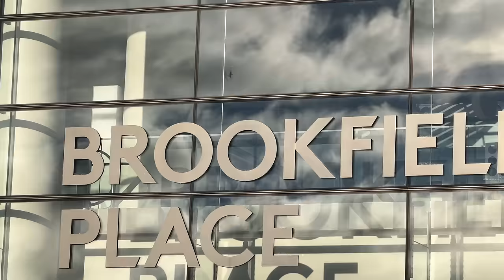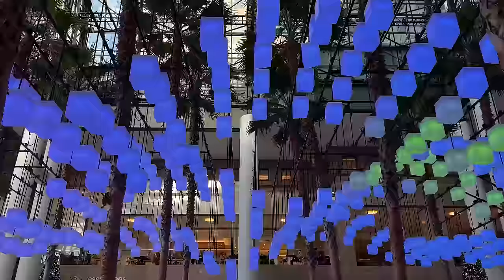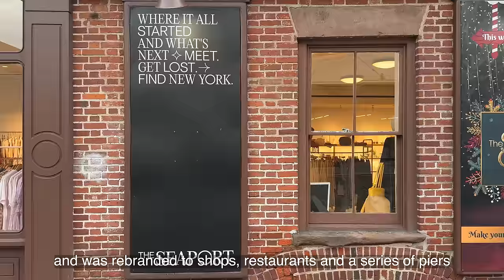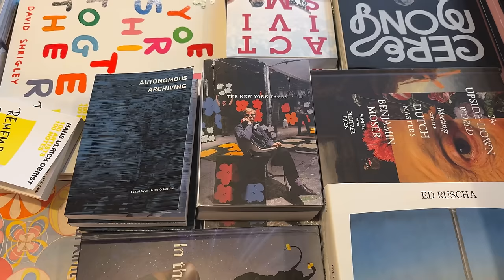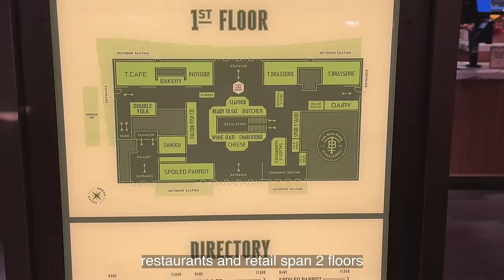christmas downtown nyc 🎄 wall street tree, oculus rink & tin building gourmet shopping | vlogmas 9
day 9 of 12 days of vlogmas in nyc 🎄🚕🗽 we're having a little christmas day downtown to see the festive decor at brookfield place and the oculus, explore seaport during the holidays, go gourmet shopping at the tin building by jean-georges, enjoy a mulled wine at the oldest pub in nyc, and admire the insane wall street christmas tree.

in this video:
00:00 brookfield place luminaries
03:51 oculus skating rink & christmas decor
06:08 seaport | book store & tin building gourmet shopping
13:06 fraunces tavern | mulled wine
14:46 downtown nyc christmas lights | stone street, nyse tree, zuccotti park

shop my gear & home decor**:
filmed on iphone 15 pro max